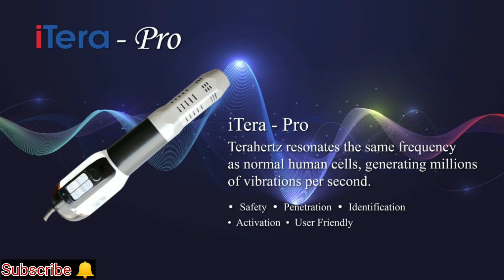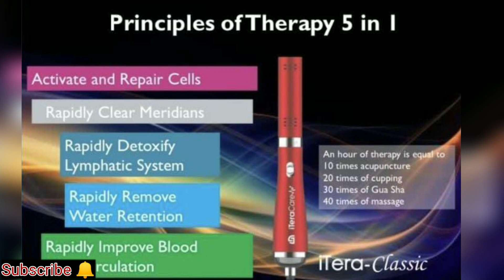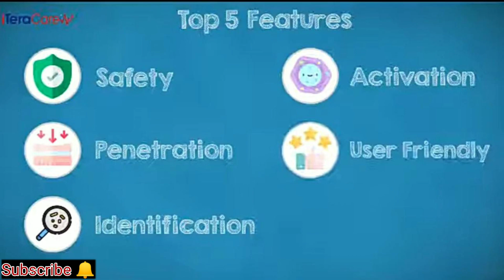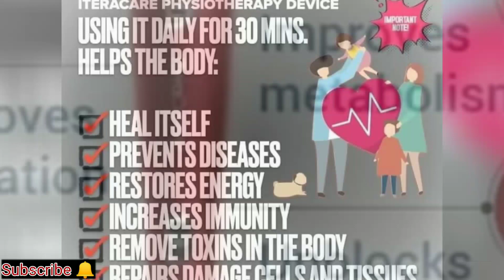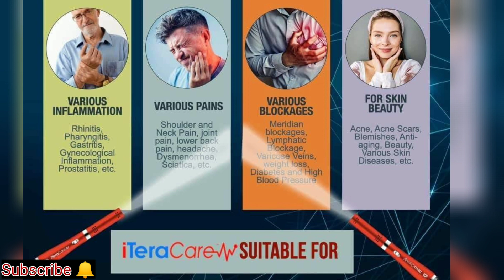iTera care device ll इलाज का नया क्रन्तिकारी तरीका ll आइंस्टाइन की भविष्यवाणी...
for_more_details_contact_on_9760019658